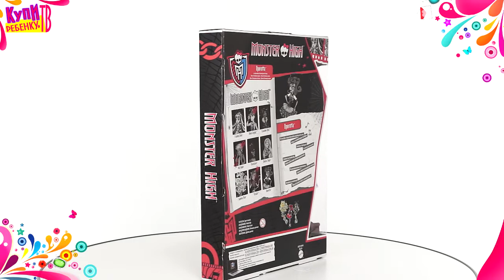Monster High Кукла Весна Лето BBJ79 Operetta